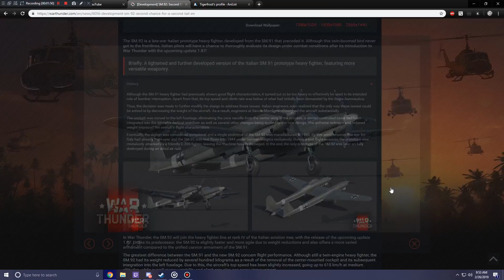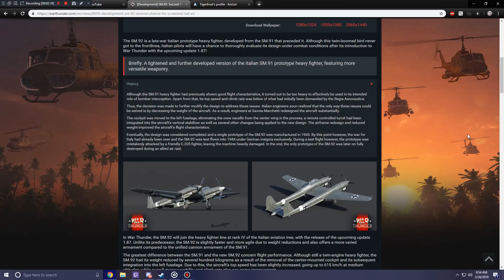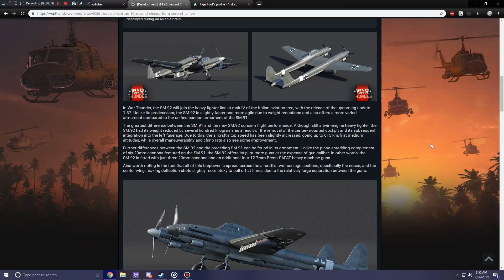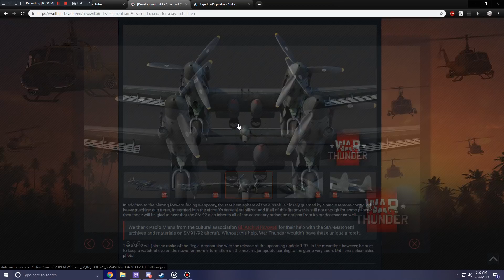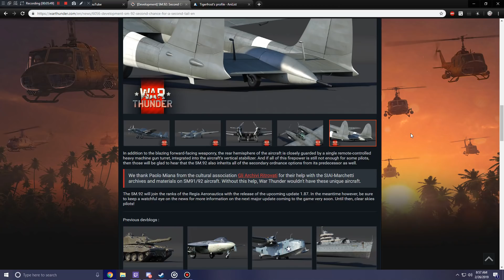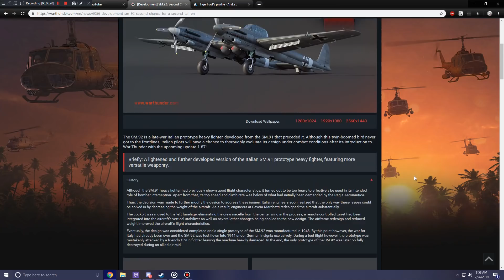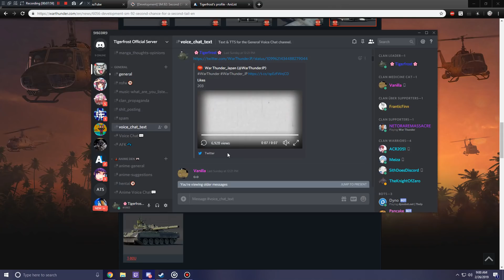War Thunder - Upcoming Content - SM.92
The Italians are receiving the second of the two prototype Heavy Fighters, and I'm quite excited for it!